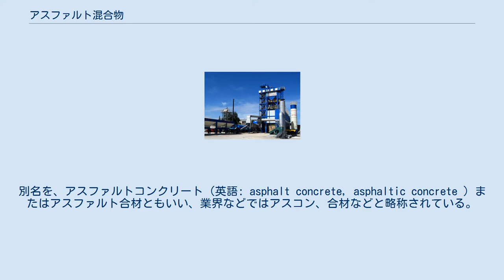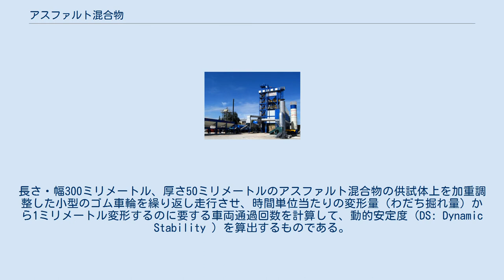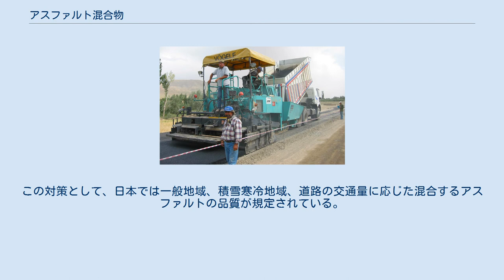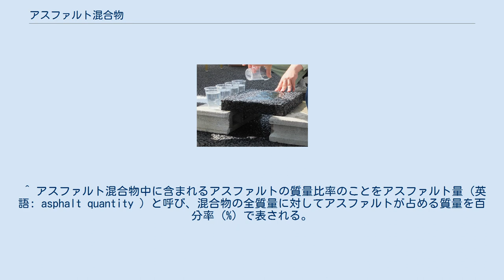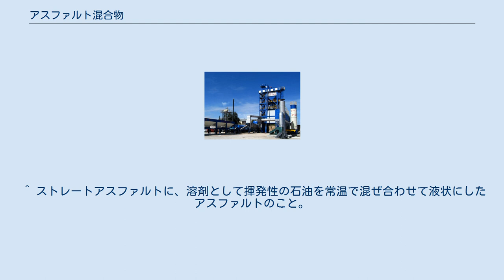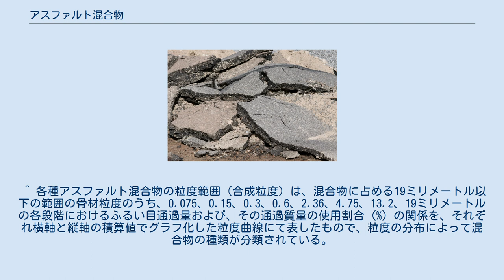アスファルト混合物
アスファルト混合物（アスファルトこんごうぶつ）は、主に道路のアスファルト舗装の表面に使われている複合材料である。
アスファルトコンクリート、アスファルト合材（アスファルトごうざい）ともよばれる。
粒砕石や砂などの骨材とフィラーに石油アスファルトを混合したもので構成される。
舗装の施工では、上層部を構成する基層および表層に用いられるほか、上層路盤にも用いられることもあり、平坦に敷かれてローラーなどで締め固められる。
 道路舗装工事で、作業員がアスファルト混合物を敷き均す作業の様子。
 アスファルト舗装の表層材で使用されることから、一般的に「アスファルトの道路」というように、単に「アスファルト」とよばれることが多いが、本来アスファルトは骨材を結合するために用いられる接着剤（バインダー）を指しており、道路などで普段目にするものは、「アスファルト混合物」が専門的・学術的に使用されている呼び名である。
別名を、アスファルトコンクリート（英語: asphalt concrete，asphaltic concrete ）またはアスファルト合材ともいい、業界などではアスコン、合材などと略称されている。
 アスファルト舗装の断面 右写真：灰色に見える部分が砕石（粗骨材）で、黒い部分はアスファルトモルタルとよばれる、砂（細骨材）・フィラー（石粉）・アスファルトの混合物。
 左図：舗装の表層（上）と基層（下）では、使用するアスファルト混合物の粒度が異なる。
 アスファルト混合物は、温度が高い状態で骨材とアスファルトを混ぜ合わせ接合させた、アスファルト舗装で用いられる材料である。
重量比で90%程度が粗骨材と細骨材、5%程度がフィラー（石粉）、残りの成分がアスファルトで構成されており、純粋なアスファルト分を除いた骨材+フィラー（石粉）の割合が全体の約95%を占めている。
また各組成物のうち、砕石（粗骨材）以外の部分は、アスファルトモルタルとよび、細骨材（砂）・フィラー（石粉）・アスファルトの黒い混合物である（右図参照）。
組成物の大部分を占めている骨材の品質によって、アスファルト混合物の品質や耐久性が大きく影響されるため、使用する骨材には制約が規定されており、品質試験により規定どおり満足しているか確認される。
 骨材は、粒径の大きな粗骨材と、小さな細骨材に分けられる。
 粗骨材は、アスファルト混合物の骨格を形成する組成物で、車などの交通荷重を支える役割がある。
一般に砕石を用いるが、このほか玉砂利、砂利、鉄鋼スラグや再生骨材なども使用される。
日本では、主に2.36ミリメートル以上の5号砕石（粒径20 - 13ミリメートル）、6号砕石（粒径13 - 5ミリメートル）と7号砕石（粒径5 - 2.5ミリメートル）が用いられていて、粒度はJIS規格で規定されている。
アスファルト舗装に騒音低減性能を要求するときは、粒径を13 - 10ミリメートル、10 - 5ミリメートル、8 - 5ミリメートルに調整して用いられる。
 粗骨材に要求されている性質は、 適度な粒度を持ち、硬く均質で、割れやすり減りに対する抵抗性が高い。
 細長くなく、かつ薄くない角張った形状で、表面に適度な粗さがある不規則な形状。
 密度が大きく、吸水率が小さく有機物や不純物を含まないものであって、加熱によって変質や破壊することなく、アスファルトとの付着性が高いもの。
 とされている。
 細骨材は、粗骨材の隙間を充填する組成物で主に砂が用いられ、舗装の安定性や水が入り込まない状態を高める役割がある。
日本では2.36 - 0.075ミリメートル以上の骨材が用いられている。
粗骨材と同様に細骨材に要求されている性質は、硬く均質で耐久性が高く、有機物や不純物を含まないものとされている。
天然砂、人工砂、スクリーニングスが使われるが、海砂のように塩分を含んでいても、コンクリートと違ってアスファルト混合物の品質には影響を及ぼすことはない。
 アスファルト再生骨材は、再生アスファルト混合物を製造する際に使用される骨材で、撤去した古いアスファルト版を破砕して分級した、粒径13ミリメートル以下の再生骨材が利用される。
 フィラーは、骨材の隙間を埋める充填剤のことで、0.075ミリメートル以下の鉱物質微粉末で、石灰岩を粉末にした石粉が最も一般的に使われる。
適度な量を配合することでアスファルトの見かけ上の粘度を増加し、骨材同士の隙間を充填して接着性を高めたり、アスファルト混合物の耐久性を高くすることが可...